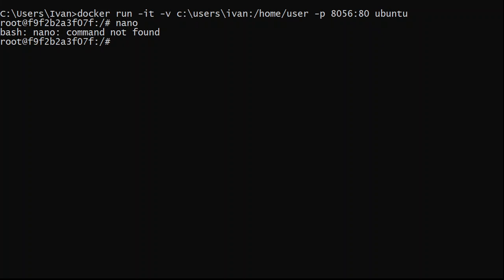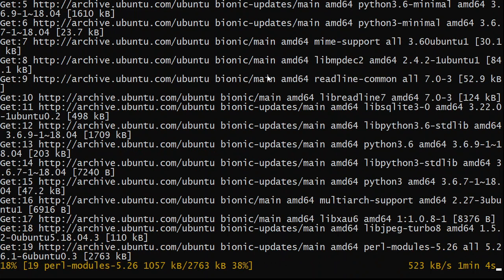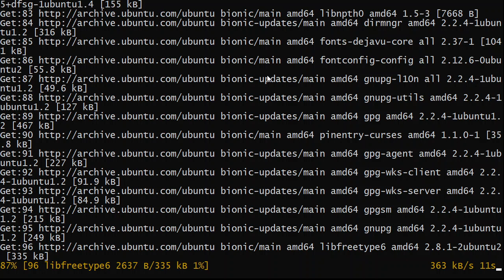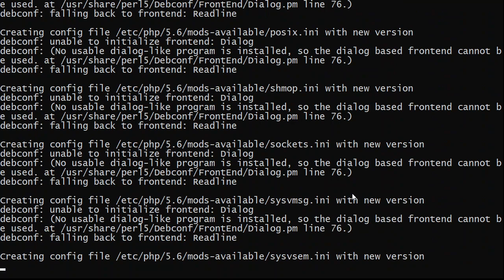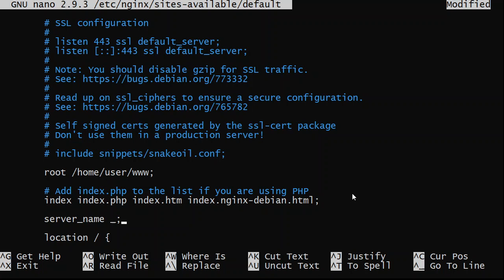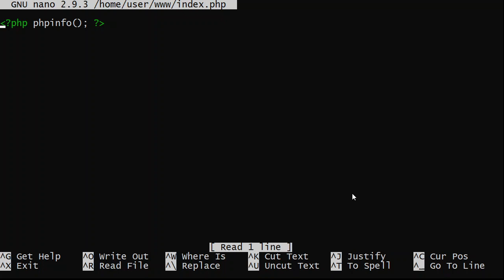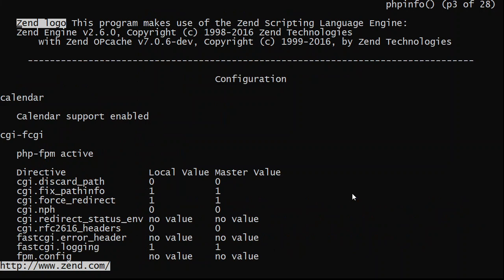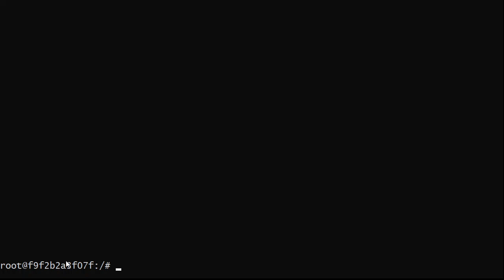Тестирование веб-приложения внутри docker-контейнера с NGINX+PHP 5.6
Продолжение практикума. Мы установим набор пакетов и настроим веб-сервер в связке с интерпретатором PHP.